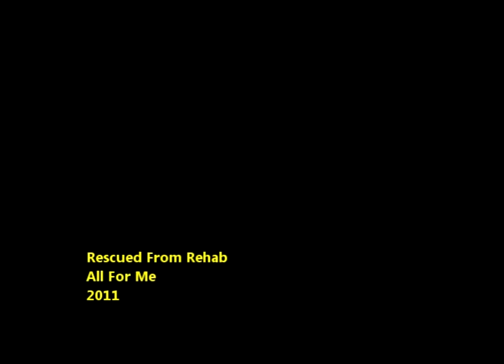Rescued From Rehab - All For Me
You love the way I take you there
You know I really don't care
You are the fortress, but I hold the key

I make you move
I make you sweat
I leave a scar
So you don't forget
Whatever it was
That you meant to me

You look at me with your loving eyes
Open heart reflects your desperate need
Your adoration quenches me
And I love the way
But in the end, I did it all for me

My living spirit haunts your days
You can only count the ways
My shade infests the color of your life

You are the Muse
I am the pen
Reveal the secrets you defend
And drag your darkest dreams